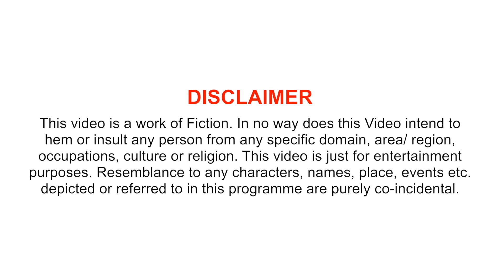Lockdown Ne Barbaad Kar Diya | Funny Videos Compilation | Laugh Out Loud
Hey Everyone!

Dekhte hain kaise, Lockdown ne hum sabko barbaad kar diya..!! 😭😭

Do let us know your comments in the comment section below.